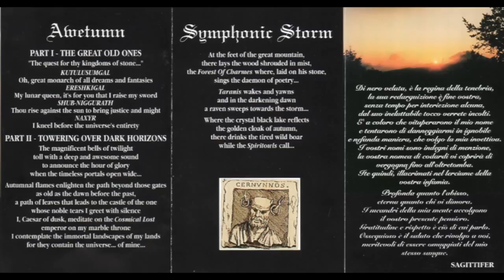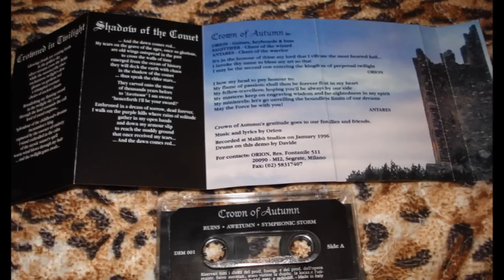Crown Of Autumn - Symphonic Storm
melodic black-folk-epic-doom-metal from Italy, from the demo "Ruins", 1996 :
1. Ruins (intro)   01,44
2. Awetumn   06,02
3. Symphonic Storm   05,11
side B
4. Crowned In Twilight   04,59
5. Shadow Of The Comet   06,03
6. The Flute Of The Dancing Satyr (outro)   02,50

Line up:
Orion - Guitars, keyboards & bass
Sagittifer - Chant of the wizard
Antares - Chant of the warrior

drums on this demo by Davide

band from Segrate, Milan, Lombardy, Italy

this is their 1st release, an excellent mix of folk epic doom metal, melodic death, and symphonic black.
then, in 1997 the band releases their 1st full-length album "The Treasures Arcane", i have it original in the awesome special digipack version, this album is a jewel between melodic death, gothic sympho black, and epic doom metal, with folk influences.
and for me this demo and the 1st full album are their best stuff

this demo has been re-released in 2011 as "The Treasures Arcane - Transfigurated Edition", a reissue of the 1st album "The Treasures Arcane" and the demo, but without intro and outro